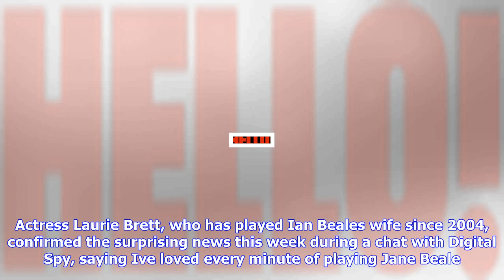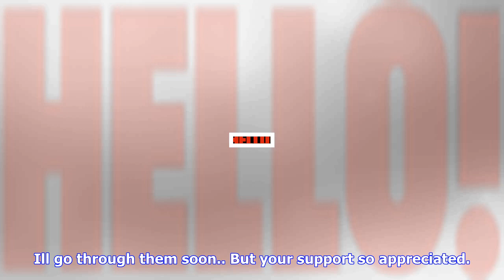Breaking News | Eastenders confirms jane beale exit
Eastenders confirms jane beale exit

It has been confirmed that EastEnders favourite Jane Beale will not be returning to Walford. Actress...